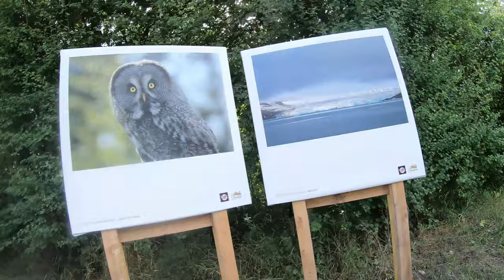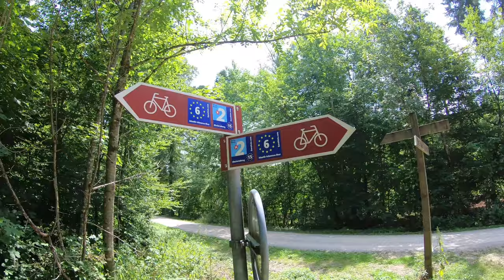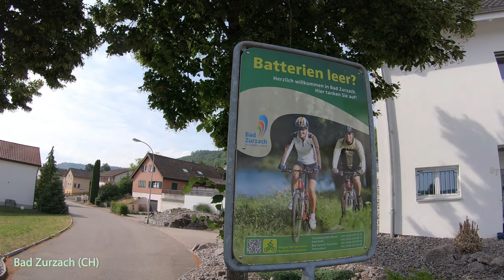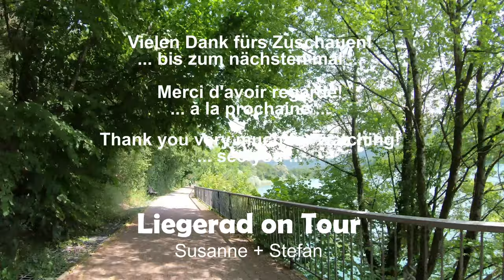Drei-Länder-Radtour Teil 1: Deutschland - Frankreich - Schweiz [Liegerad Recumbent on Tour]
Am 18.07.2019 starteten wir unsere Tour Richtung Schweiz über Kehl, Strasbourg, Basel, Schaffhausen.
Zunächst ging es bei Kehl über den Rhein. Ab Strasbourg fuhren wir am Rhein-Rhone-Kanal (Canal du Rhône au Rhin) Richtung Süden, wo wir nach 143 km Huningue bei Basel erreichten.
Von dort fuhren wir auf dem Rheinradweg abwechselnd in der Schweiz und in Deutschland bis Waldshut-Tiengen (77 km), und von dort dann weiter nach Schaffhausen (66 km).

On July 18, 2019 we started our tour to Switzerland via Kehl, Strasbourg, Basel, Schaffhausen.
We started in Kehl (GER) and crossed the Rhine. From Strasbourg we drove along the Rhine-Rhone Canal (Canal du Rhône au Rhin) to the south, where we reached after 143 km Huningue (FRA) near Basel (CH).
From there we drove alternately on the Rhine cycle path in Switzerland and in Germany to Waldshut-Tiengen (77 km), and from there on to Schaffhausen (66 km).

Unsere Liegerad Trikes / Our recumbent trikes:
Hase Kettwiesel
Azub Ti-Fly X

Cams:
GoPro Hero 7 Black
Sony FDR-X3000R